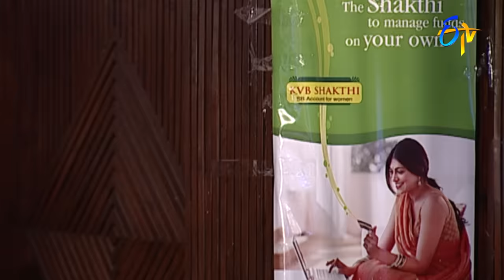Shanmukha Priya - Special | Padutha Theeyaga | All In One Performance | ETV Telugu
A special all-in-one episode of Shanmukha Priya''s performances from Padutha Theeyaga, where every performance will leave you in complete astonishment.

Chapters
00:00 Start
00:59 Idhi Mallela Velayani Song
06:16 Gopemma Chethilo Gorumuddha Song
09:35 Cheppave Prema Song
12:18 Poosindhi Poosindhi Punnaga Song
15:12 Aaradaguluntada Song
17:58 Aaha Andham Chinde Song
23:46 Who Is The Hero Song
28:29 Nidurapora Thammuda Song
32:30 Kopama Napaina Song
37:18 Jaliga Jabilamma Song
41:01 Entha Takkari Vaadu Song
45:04 Sakhiya Vivarinchave Song
48:39 Atu Itu Chusukodhuga Song
52:29 O Prema Naa Prema Song
57:39 Naa Kosam Nuvvu Song
1:01:56 Seethamma Vakitlo Sirimalle Chettu Song
1:05:55 Nallani Vaada Song
1:08:38 Meghama Dehama Song
1:12:00 Shava Shava Song
1:15:20 Kannulatho Chusedi Guruva Song